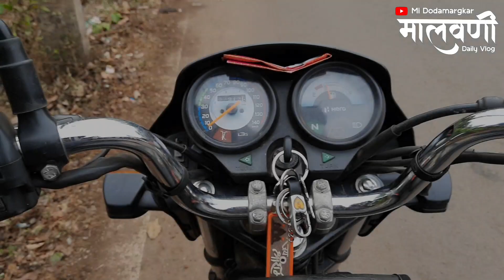कोकणातील गावाकडचे जीवन | पाऊस व शिरगावची लईराई जत्रा समीकरण | mi dodamarg kar | kokan | daily vlog